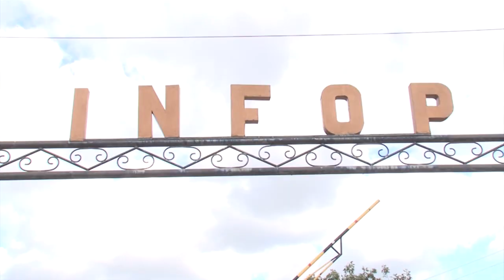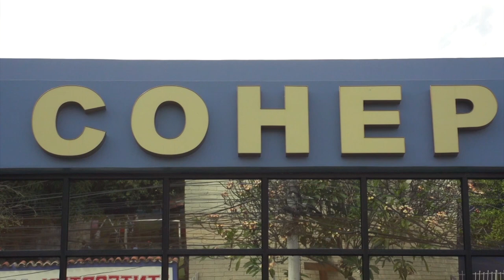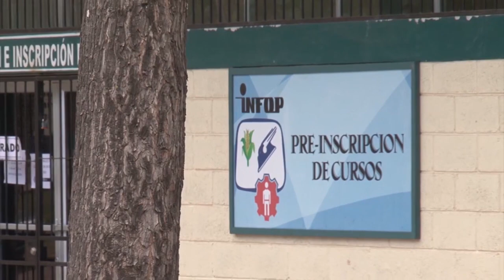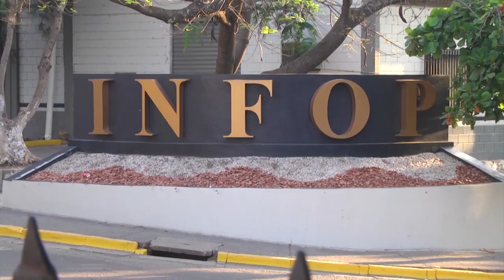Paralizadas permanecen las Reformas a la Ley de INFOP